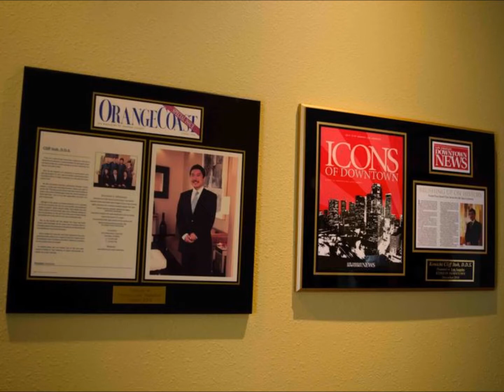0521 Dental Ave 2019